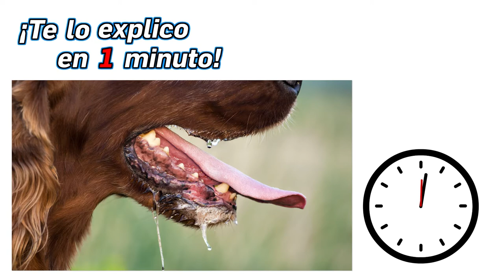68.- ¿Qué es la rabia? - ¡Te lo Explico en Un Minuto!